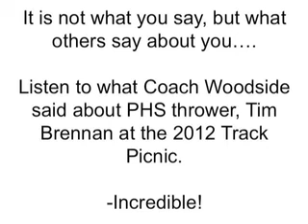What was said about Tim Brennan, Thrower.mov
What Coach Woodside said about Timmy Brennan, a thrower at Princeton High School, class of 2013.